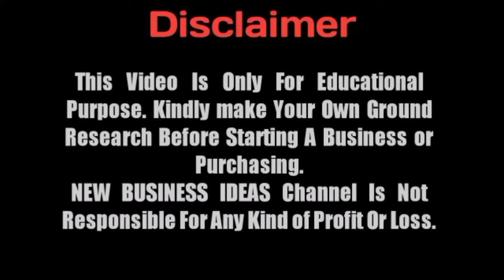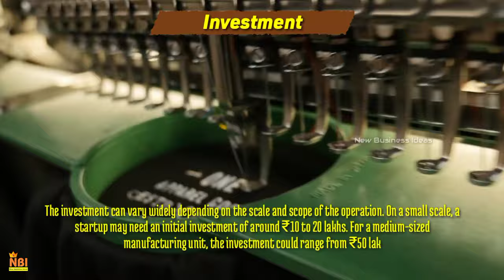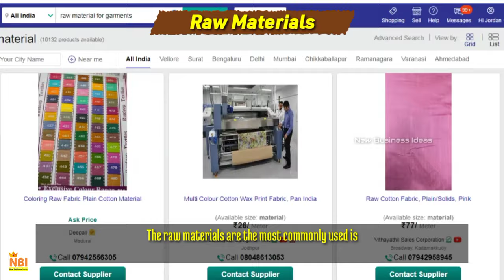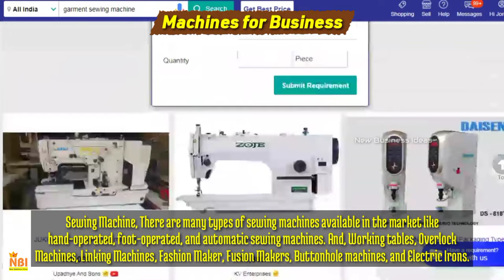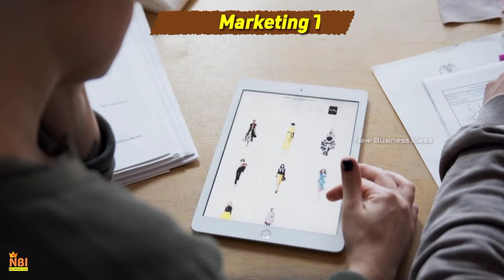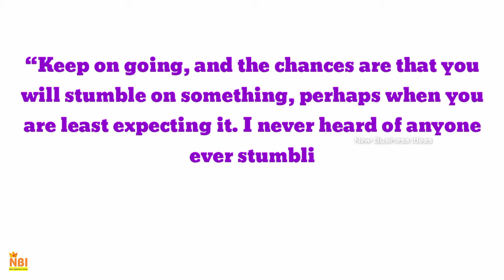Garment Manufacturing Business Plan - Start Your Own Business on a Small Scale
In this video, We're diving deep into the world of entrepreneurship, and I'm going to guide you on How to Start a Garment Manufacturing Business on a Small Scale, Garment Manufacturing Business Plan  - Start Your Own Business on a Small Scale. Trust us, it's easier than you think! Yes, we'll be taking a step-by-step journey through the process of establishing your very own garment manufacturing venture. Whether you're a budding fashion enthusiast or an aspiring entrepreneur, this guide is tailored just for you. 🌟 So, are you as excited as I am to embark on this journey? I can't wait to see what incredible creations you'll bring to life. Let's make your garment manufacturing dreams a reality! 💪✨